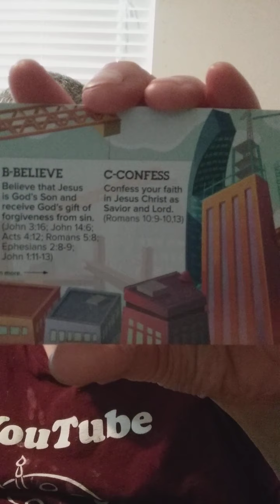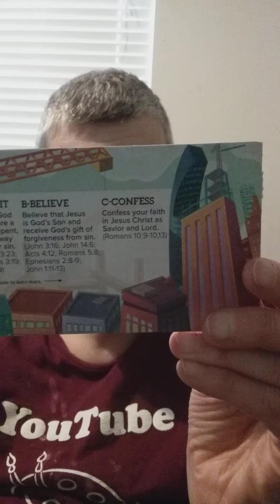he fills my life good with things psalm 103: 5 and devotional 👦📖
subscrbie like  ring my bell thank  you